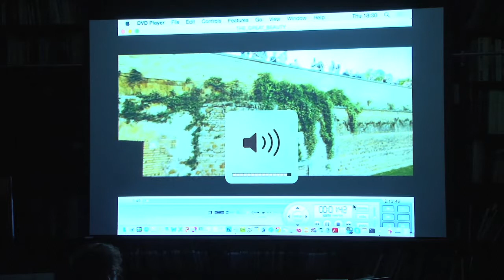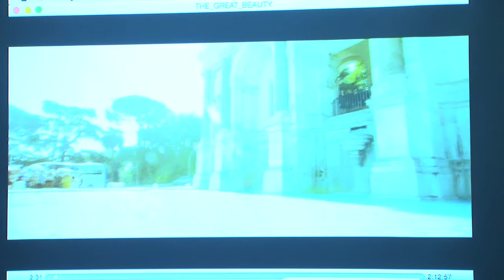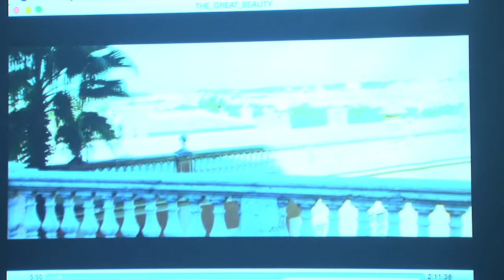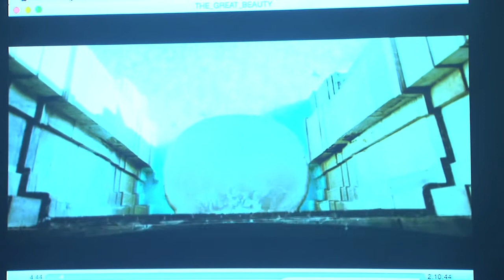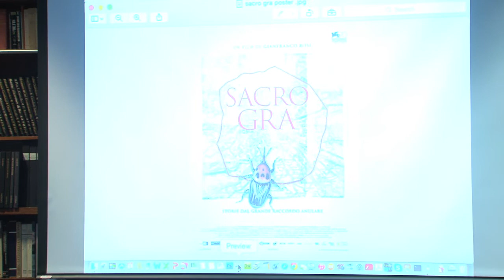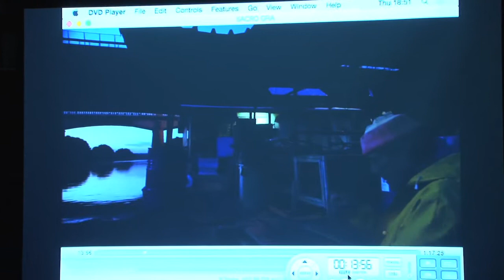Deconstructing Rome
A lecture by Federica Pedriali (University of Edinburgh)

In her lecture, Professor Federica Pedriali discusses the idea of Rome in cinema, architecture, and politics. She focuses on two films from 2013: Paolo Sorrentino’s Oscar-winning La grande bellezza and Gianfranco Rosi’s Sacro Gra, a documentary about life along the Grand Raccordo Anulare, the highway encircling the city. Putting these films into dialogue with key theoretical readings by contemporary thinkers and urban planners, she frames a selective deconstruction of the eternal city, untangling the themes of its intertwined great narratives.